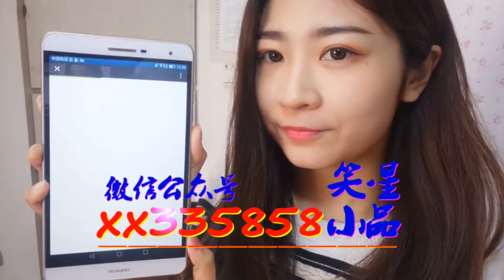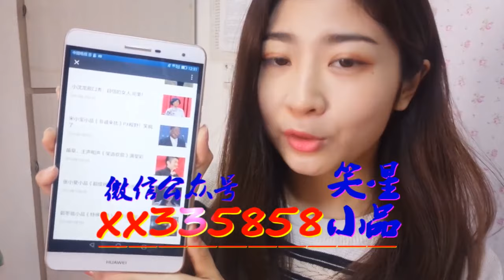【春晚喜劇秀】趙本山爆笑小品《就差錢》，比不差錢還好看100倍